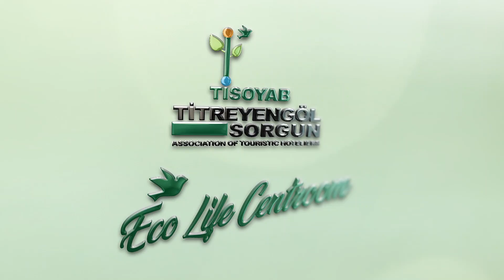TİSOYAB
Turizm yatırımcılar birliği derneği.